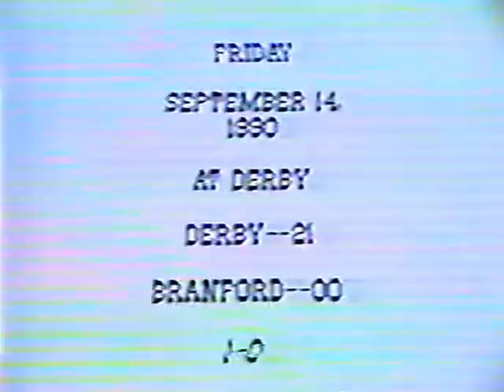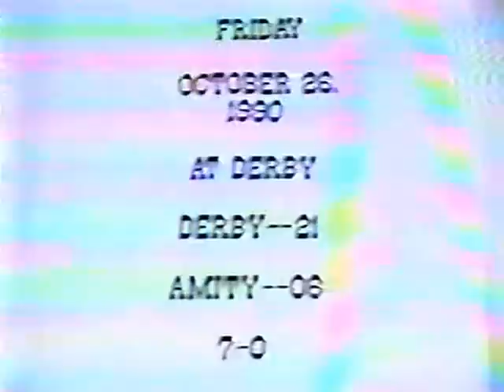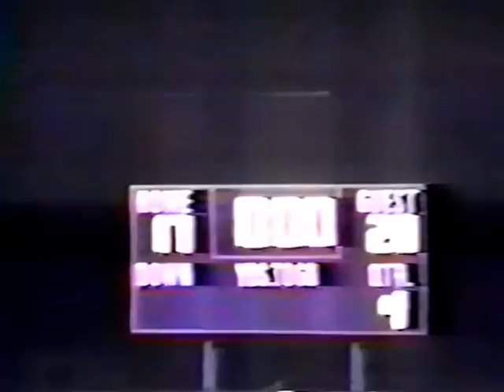1990 Derby High School Football Highlight Video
1990 Derby High School Football State Champions #1 in the state.